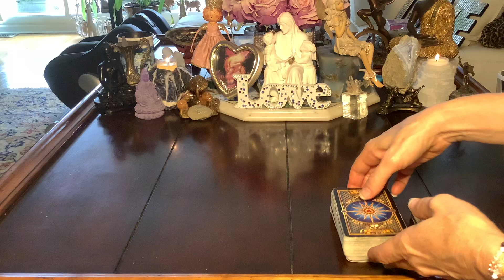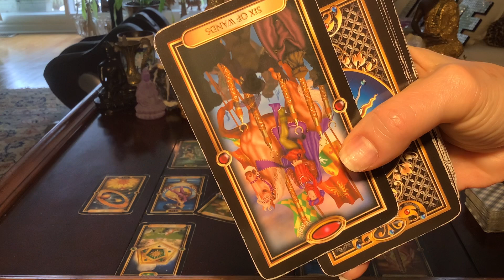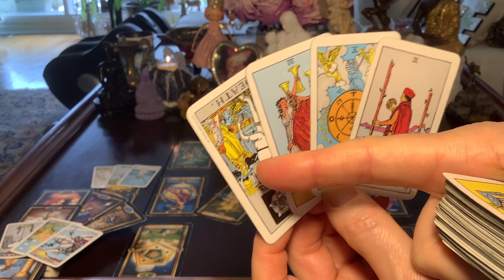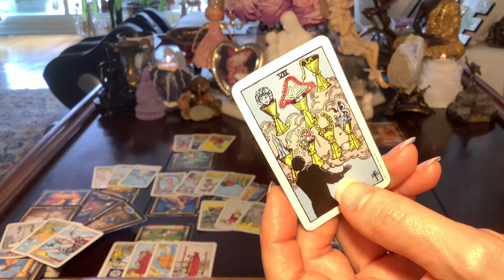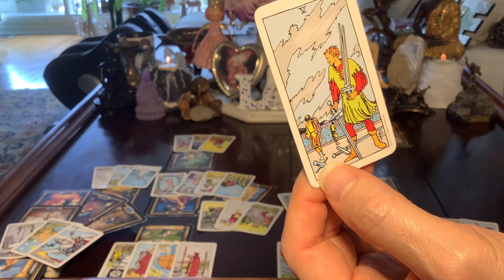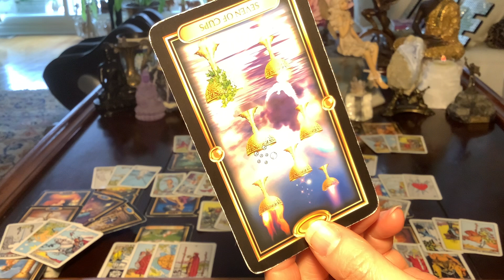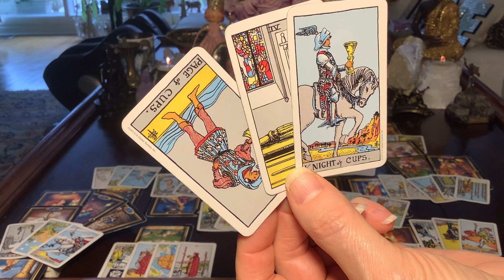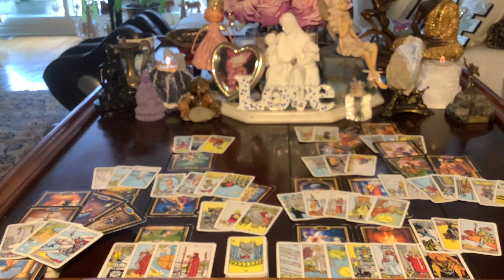LEO Time Alone Needed, Love Yourself 1st, Recharge! November, 2020